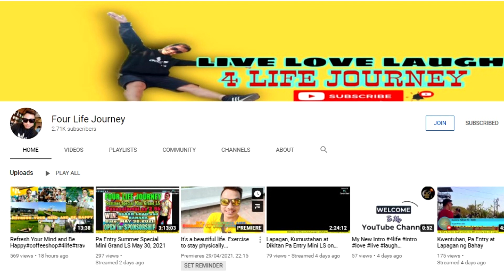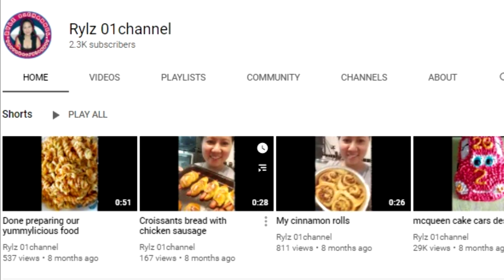Nana VS Gatotkaca In Shadow Brawl | ANG DAMING MOLINA | MLBB